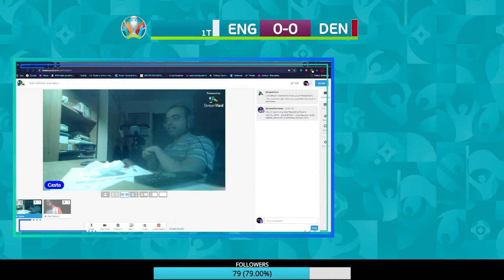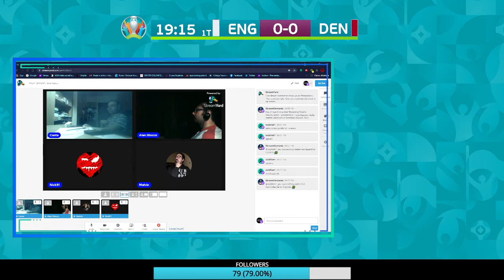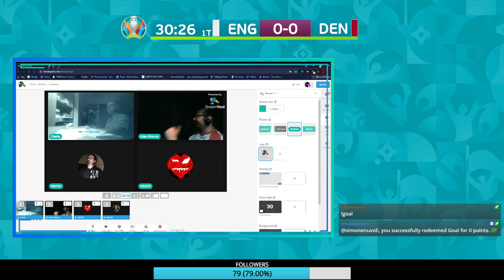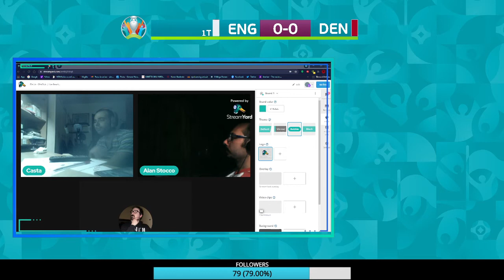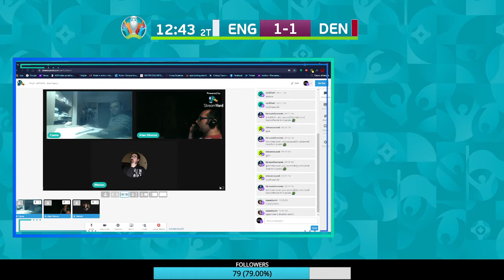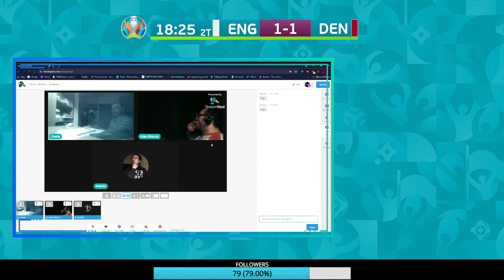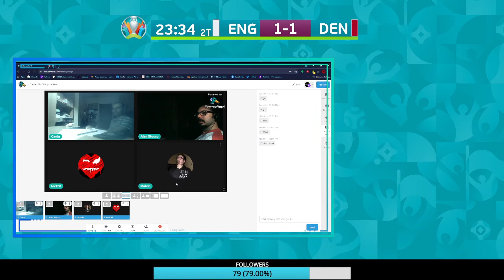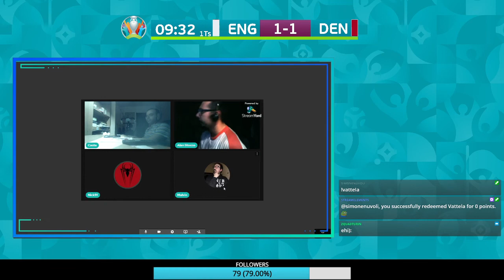INGHILTERRA - DANIMARCA | Live Reaction della Partita valida per le Semifinali di Euro 2020